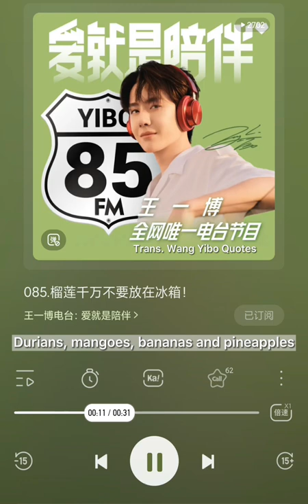[Eng Sub] Wang Yibo 85 FM Never put a fresh durian in the fridge 榴莲千万不要放进冰箱！20220111